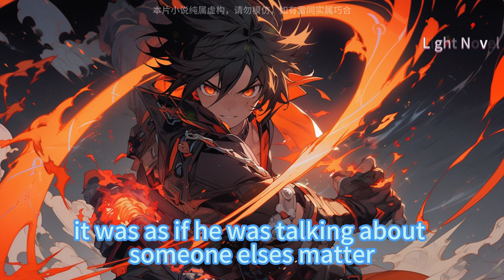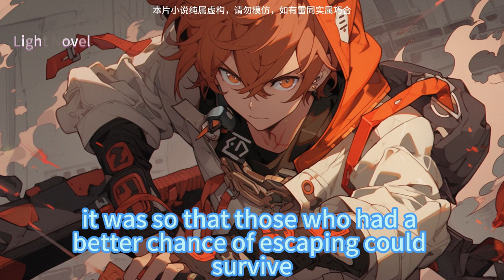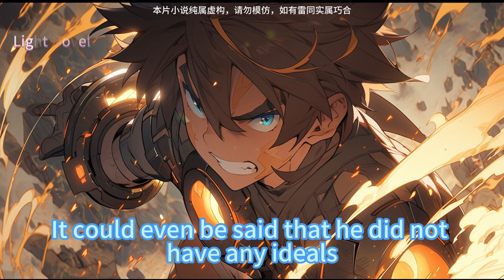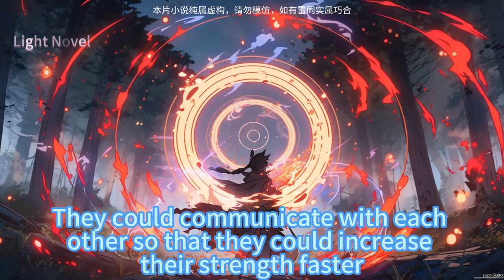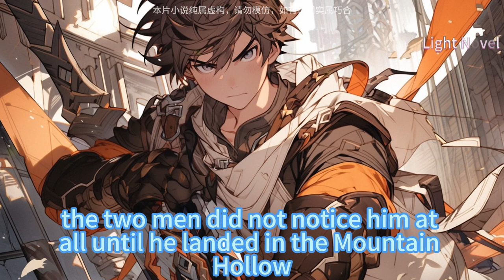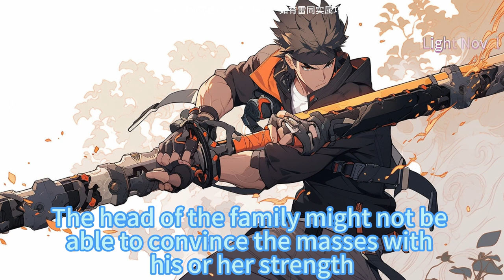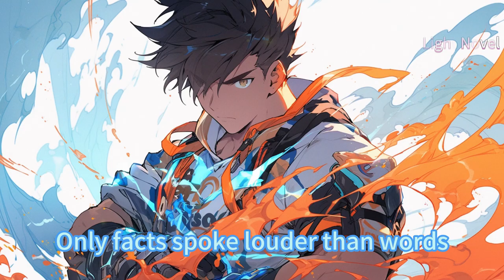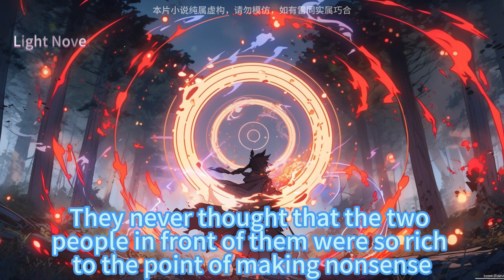MMORPG The Almighty Ring 1801~1875